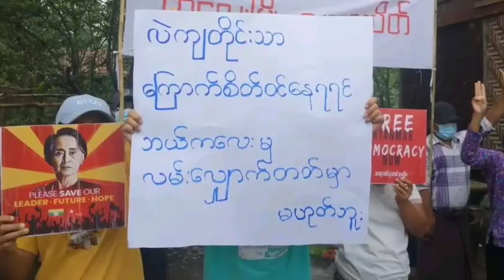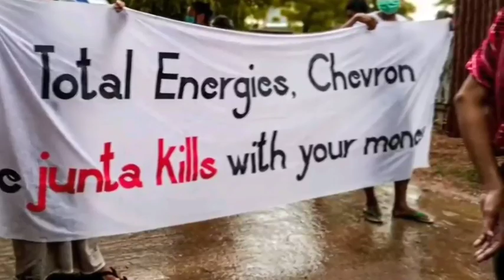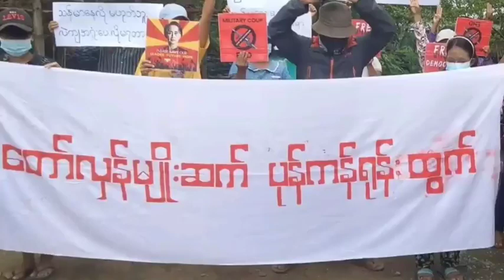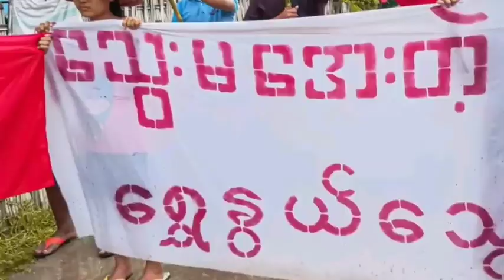Myanmar Chanchinthar: Sipai lam thi an pung zel